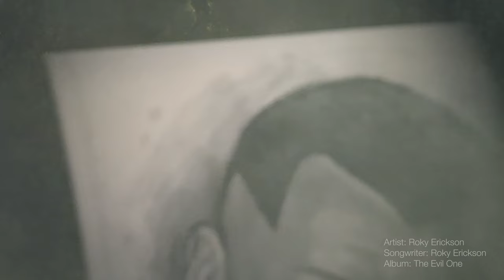Limited Edition Art Prints - Artwork by Shellie Ray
to order limited edition art prints

Night of the Vampire by Roky Erickson from the album The Evil One